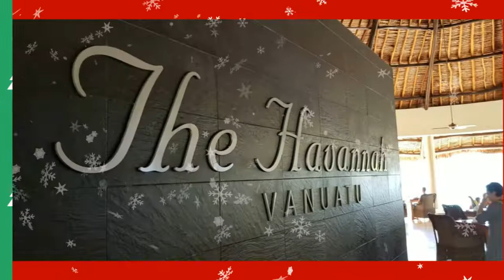Port Vila Vanuatu Part 2 Around The Island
A wonderful few days :) take a look around the island of Port Vila, so many beautiful places and amazing scenery.